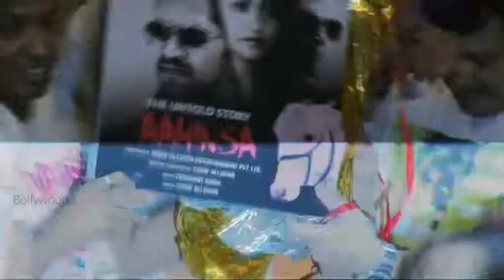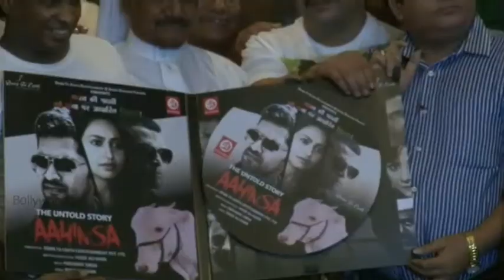Ahinsa Music Launch